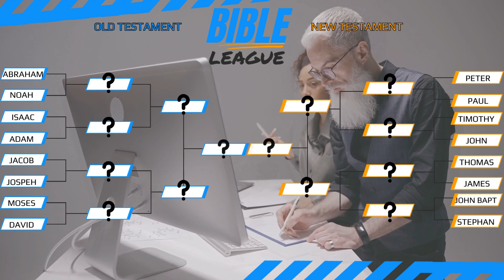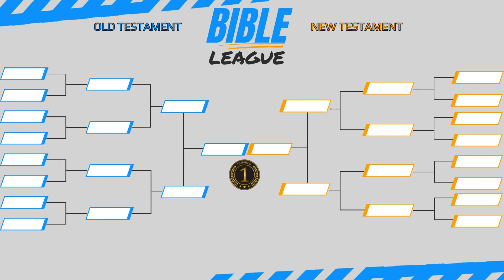ULTIMATE BATTLE of Deciding the GREATEST Bible Character!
The ultimate Bible Game for you! Bible characters from the Old Testament versus the New Testament. From Biblical figures of Moses and Abraham, from David to Samson, Peter and Paul, the competition is fierce! Who do you think deserves the title of the GREATEST Bible character ever? YOU get to choose who ultimately wins the championship and clinches the title of being the greatest Bible character in the Bible! Share who won in the comments below!